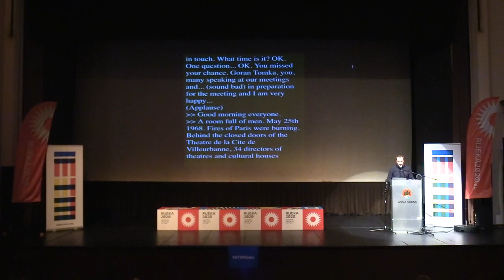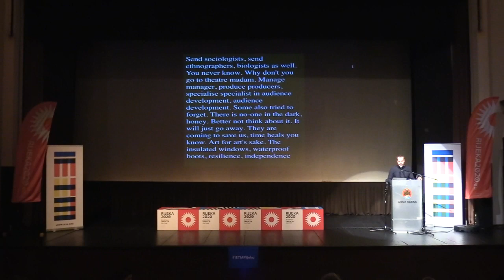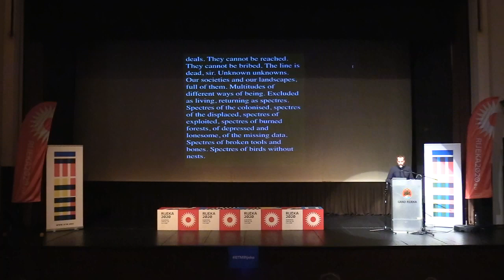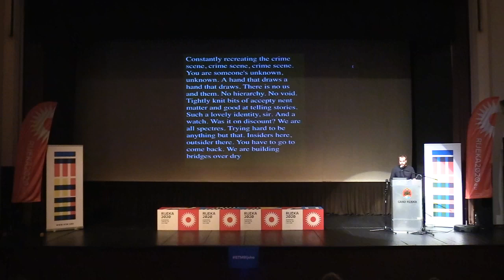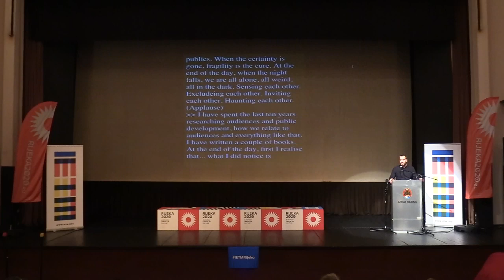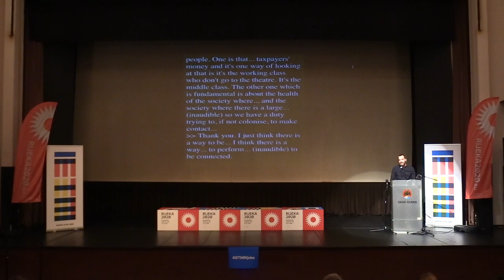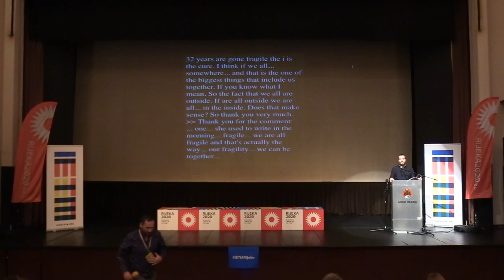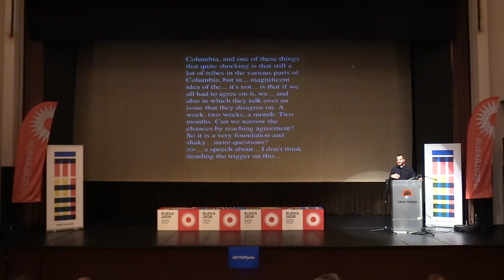Cultural polis and the haunting spirit of the non audience with Goran Tomka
Talk of the Day: Cultural polis and the haunting spirit of the non-audience with Goran Tomka (Lecturer / Researcher)

On the 25th of May 1968, while the revolutionary fires of Paris were burning, hidden behind the doors of the Théâtre de la Cité de Villeurbanne, 23 directors of Maisons de la Culture and theatres signed a joint Villeurbanne Declaration. It stated that culture has become overly ’hereditary, individualist, bourgeois’, and it has created the 'non-public'. The spirit of the declaration has haunted cultural policies of Europe ever since. The far ones, invisibles, uncountables, the multitude - the ones who do not take part. It is not audiences, but their absent relatives, the ones who could not be understood, involved or included who are presenting the biggest disruption in the orderly polis of our culture. They are haunting our premiers, our posters, Facebook feeds and rehearsals; our hierarchies, aesthetics, salaries. And they are joining the spirits of the colonized and the displaced, of the burning forests, of precarious and wounded, of the extinct. They are calling for new ontologies, new politics and new culture. Will we pick up the phone?

IETM presented the IETM Rijeka Plenary Meeting livestreaming on the global, commons-based peer-produced HowlRound TV network from Thursday 24 October to Saturday 26 October 2019.

IETM Rijeka brought together performing arts professionals from all over the world to challenge the most common approaches and biases related to the theme of Audiences and create a space for finding new, truly relevant perspectives.